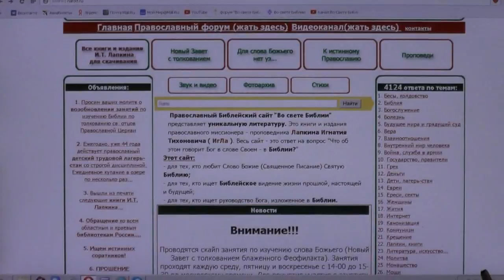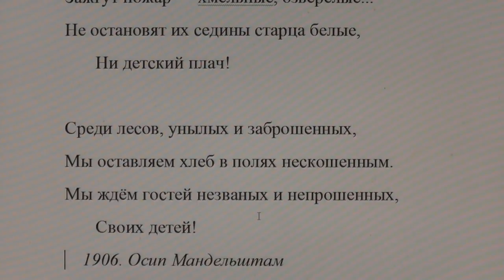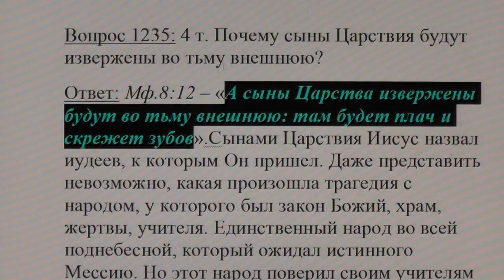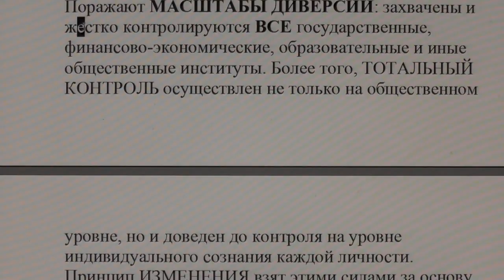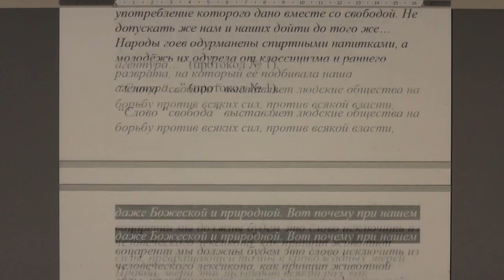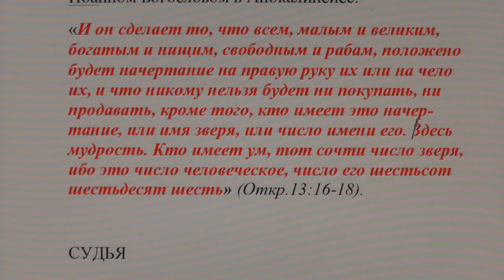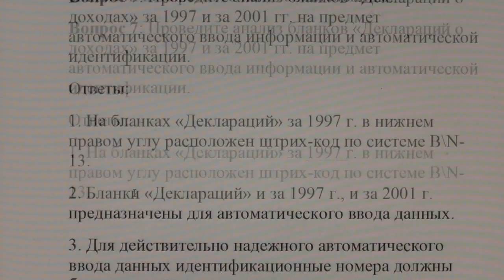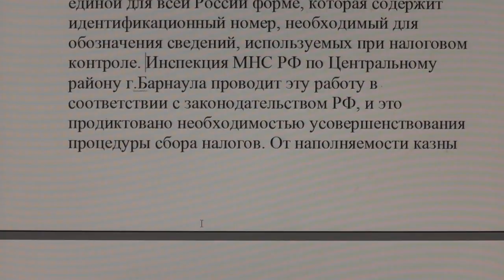№4 Будущее мира и грядущий Суд Вопросы и ответы.